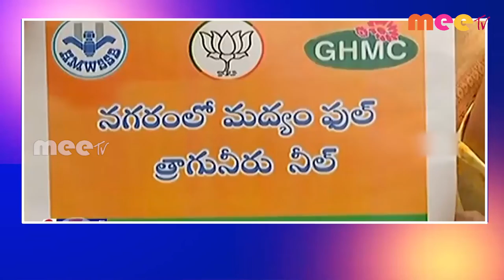26-04-2022 ll MEETV NEWS